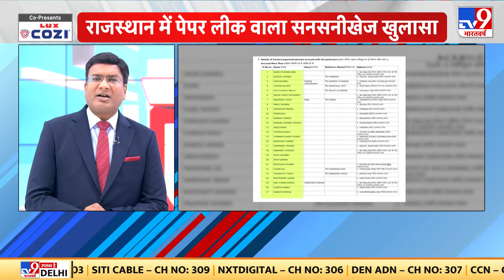Haryana Board Paper Leak: Nuh में बोर्ड परीक्षा शुरू होने के बाद पेपर लीक, तस्वीरें करेंगी हैरान!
छात्रों के साथ आए युवकों ने खुद की जान जोखिम में डालकर रस्सी के सहारे स्कूल की दोनों मंजिलों पर बनी खिड़कियों और छतों पर लटक-लटककर नकल की पर्चियां पहुंचाईं. प्रशासन और शिक्षा विभाग के प्रयासों के बाद भी परीक्षा केंद्रों के अंदर नकल नहीं रुक पाई.